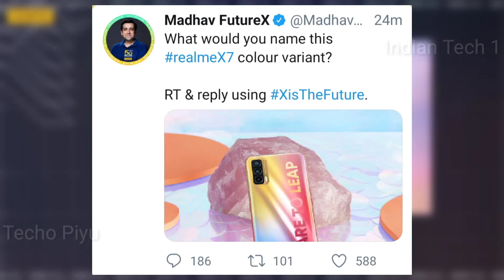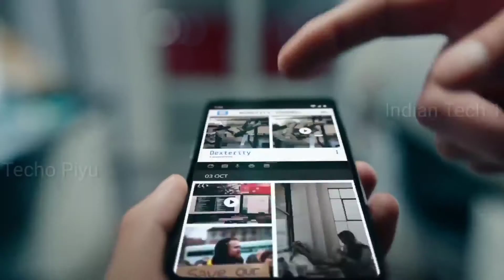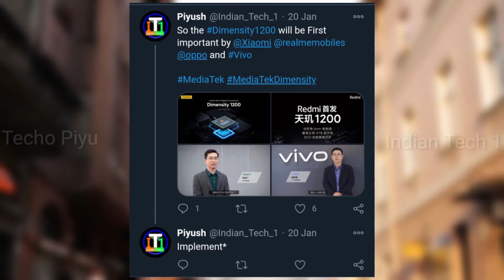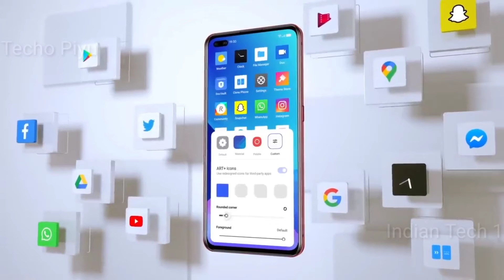Realme X9 Pro | Specifications and launch date? | All leaked | Full info🔥🔥🔥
MY SETUP